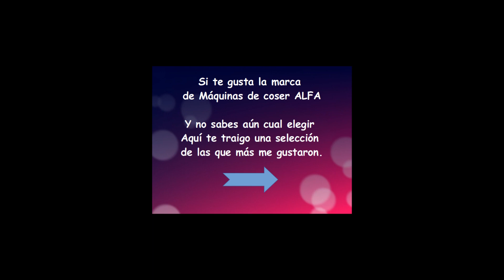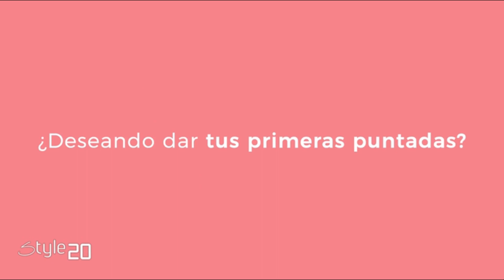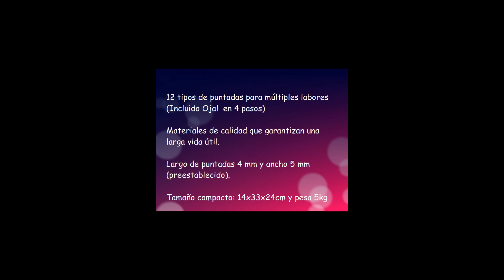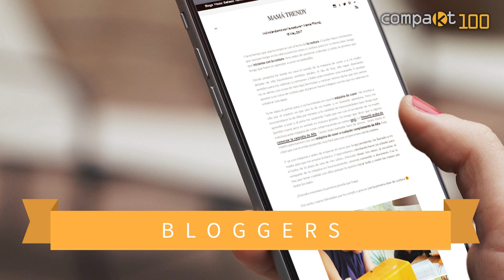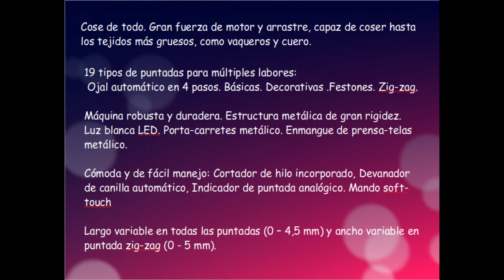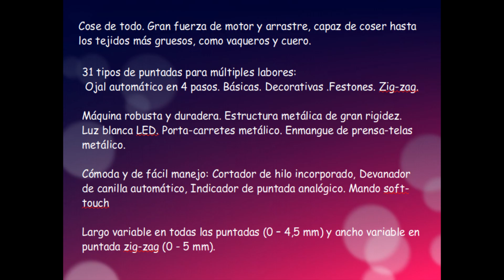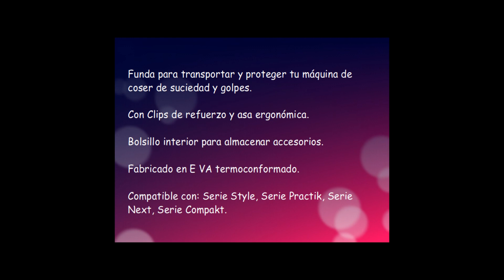✂️Las 5 Mejores MÁQUINAS de COSER, ALFA✅2021 Top CALIDAD/PRECIO🔝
🙋🏻‍♀️He seleccionado 5 modelos de máquinas de coser de la marca ALFA, útiles, fáciles de manejar. Entra en los enlaces donde podrás ver todos los detalles y más información sobre cada modelo. Espero que te gusten y encuentres la tuya🤗:
👉1.-Maquina De Coser Alfa “Basic 720”

👉2.-Maquina De Coser Alfa “Style 20 Zig-Zag”, Rosa.

👉3.-Maquina de Coser Alfa “Compakt100”, Blanco

👉4.-Maquina De Coser Alfa “Style 30 Zig-Zag”, Azul.

👉5.-Máquina de Coser Alfa  “Style 40”, Morado.

👉6.-Funda para Maquina de Coser. Alfa “Style to You”